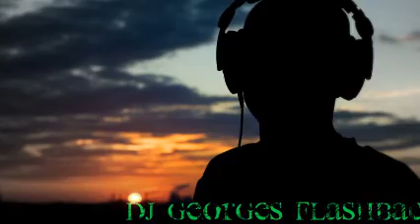DiSk JoCkEy GeOrGeS FLaShBaCk & ThE ViNyL CoLLeCTiOn 1985 - 2012 OnE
UN RECORRIDO CON ALGO D LO MAS SOBRESALIENTE EN LA HISTORIA DE LA MUSIK DEL ANTRO ... ES  DiSk JoCkEy GeOrGeS FLaShBaCk &  ThE ViNyL CoLLeCTiOn